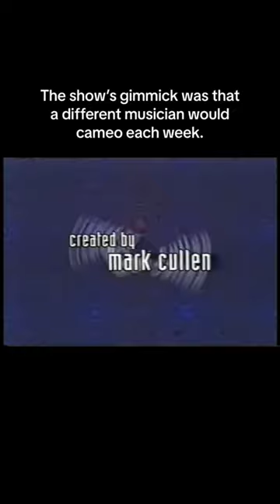HITZ TV Show Andrew Dice Clay